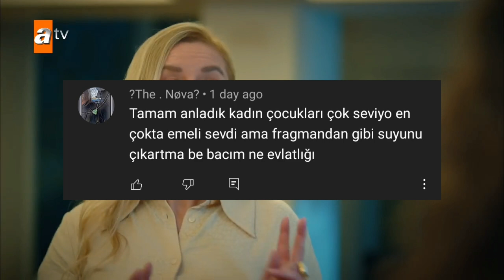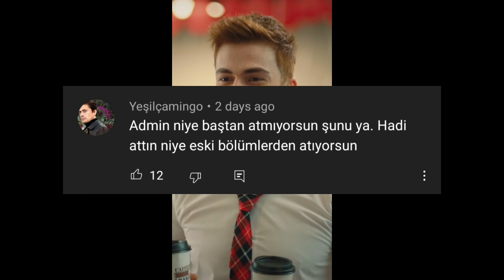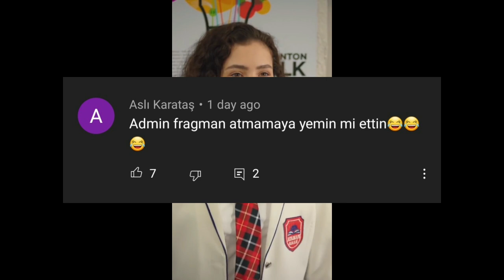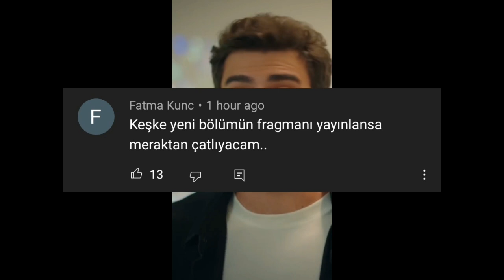Kardeşlerim yorum okuma (36. bölüm fragman 2 hakkında)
Merhaba bu videoda Kardeşlerim dizisinin YouTube kanalındaki son çıkan üç videosunun altına atılan yorumları seslendirecem

Kardeşlerim dizisi 34. bölüm yorum seslendirme videosu
Merakla beklenen 35. bölüm fragmanı hakkında yorumrlar

Bu dizide şuan saçma olan şey berkle aybikenin hala öpüşmemesi
Admin fragman atmamaya yemin mi ettin
Alt tarafı fragman istedik canınızı istedik de bu kadar uzattınız ya ööff